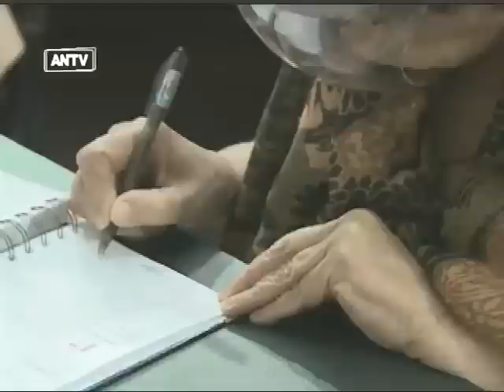Asamblea Nacional de Venezuela, 17 de enero de 2023, sesión completa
Puntos tratados: Intervención de Jorge Rodríguez sobre las sanciones y amenazas del gobierno estadounidense en mantenerlas; aprobación de Agenda Legislativa 2023; Acuerdo en conmemoración del 36 Aniversario del Natalicio de Robert Serra; designación del dip. Francisco Ameliach como el representante de la Asamblea Nacional ante el Consejo de Estado; Acuerdo en celebración del Día del Maestro y la Maestra.

USDT o Bitcoin (BEP20): 0xef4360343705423a24119205eeb1de2a10fd23f4

USDT (TRC20): TQJB86JZjF5Kt1C7f322aax4iyD6x65UcV

Petros: PFfDUW3cj1WD7cUPYg9MK2EtgG5nUgVzuc